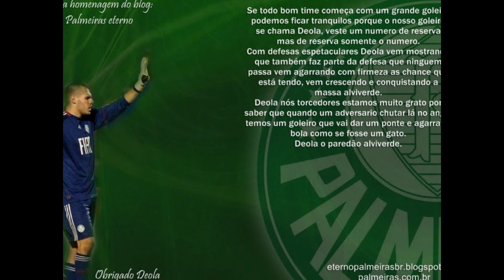Deola substituto de São Marcos